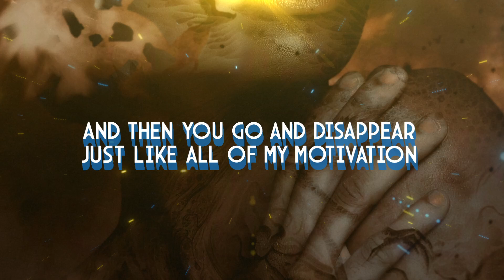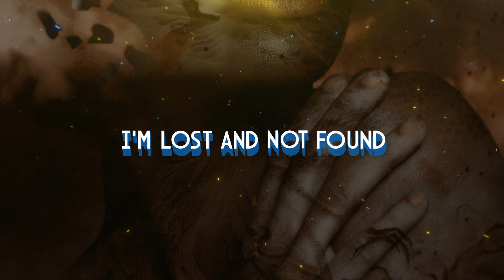Blue Eyed Giants - Expendable (official Lyric Vide)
Track: Expendable
Album: Expendable
Label: Famined Records